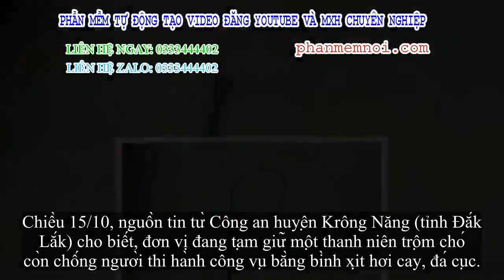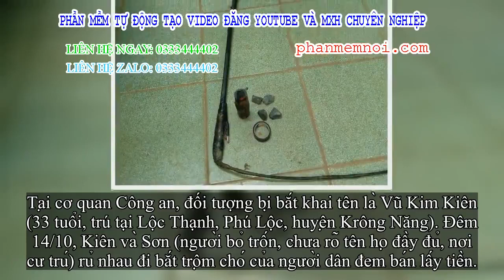✅ Bị truy đuổi, hai đối tượng trộm chó ném đá và xịt hơi cay để chống trả lực lượng công an